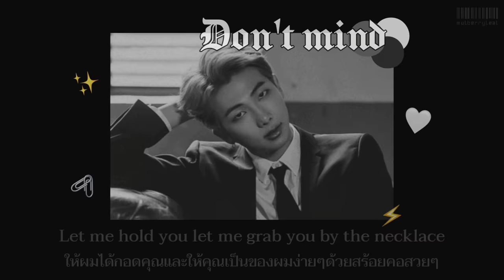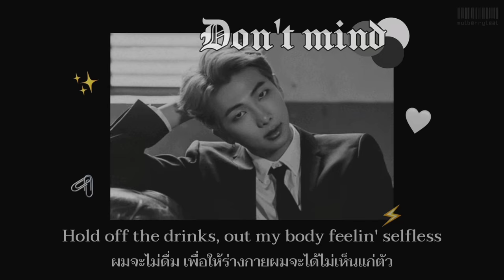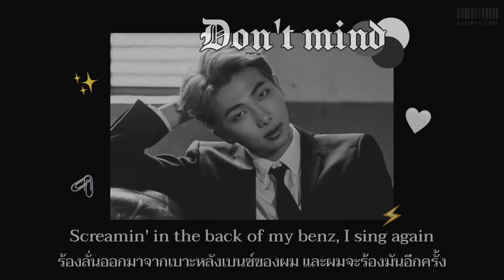THAISUB || Don't Mind - Kent Jones (sickick, slowed ver.)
เพลงนี้จะเป็นเพลงที่ค่อนข้างเอนไปทางติดเรทนึดนึงนะคะ ศิลปินในรูปไม่ได้มีส่วนเกี่ยวข้องกับเนื้อหาเพลงค่ะ (สามารถติชมได้ค่ะ ผิดพลาดตรงไหนก็ขออภัยด้วยค่ะ🙇🏻🤍)

ในเพลงนี้จะมีภาษาทักทายอยู่ประมาณ 4 ภาษานะคะ คือ ภาษาสเปน ภาษาญี่ปุ่น ภาษาฝรั่งเศส และภาษาเฮติค่ะ ก็ถือว่าท่อนนี้ติดหูเราอยู่พอสมควร สุดท้ายก็ตามหาเพลงเอามาทำซับจนได้(. ❛ ᴗ ❛.)

Lyrics: Google
Picture: Pinterest